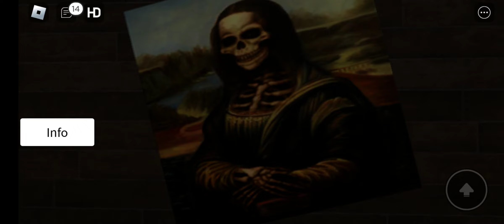Scary Stories!! [Remastered] Roblox Jeff the Killer. Do Not Watch ⚠️ JUMPSCARE WARNING ⚠️